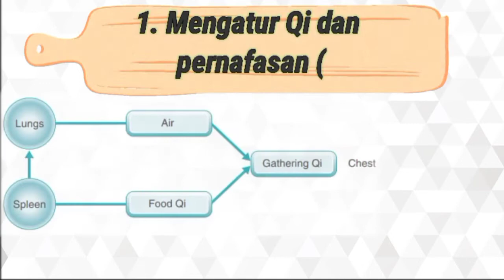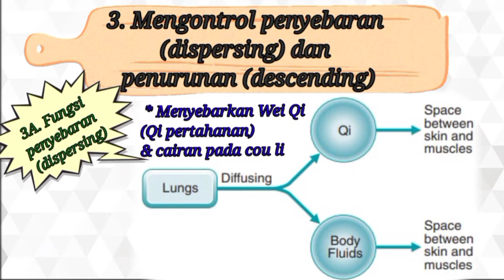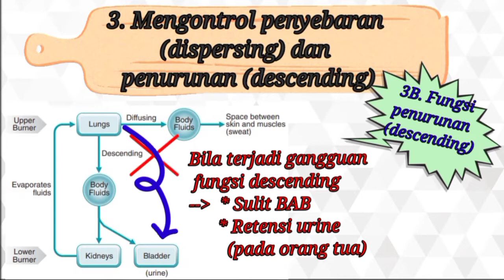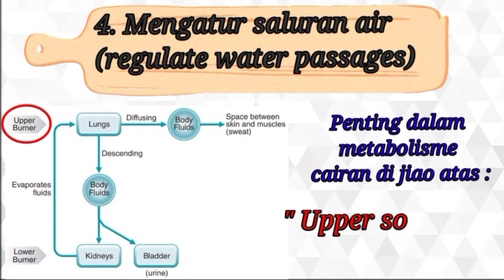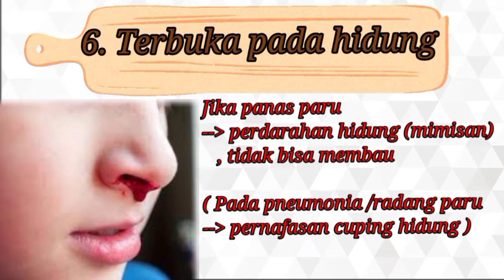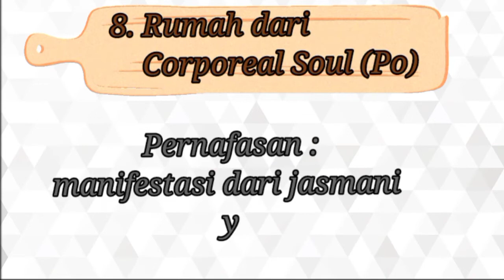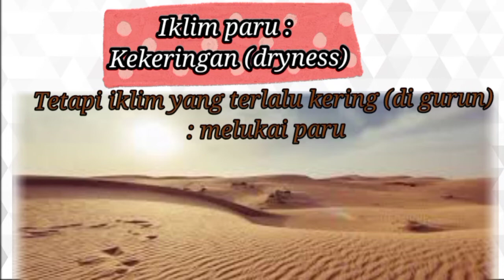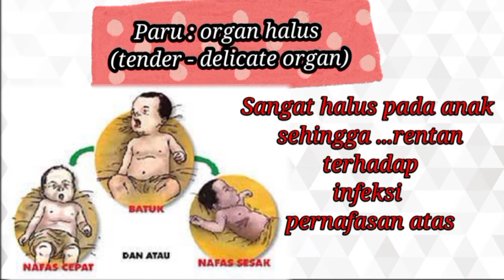MERIDIAN PARU (Part-4)*Eps-59 "Fungsi Organ Paru secara Chinese Medicine"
Sahabat Akupunktur Indonesia ...
Mengapa perlu mempelajari meridian paru ? Ya, karena gangguan organ jantung  bisa diterapi bengan titik-titik di meridian paru  .
Di video serial Meridian paru  , pada Part 1, membahas perjalanan meridian paru  , Part-2  menguraikan titik-titik akupunktur di meridian paru  , Part-3 tentang aliran Qi meridian paru  ,kali ini di Part-4 menjelaskan fungsi organ paru   secara Chinese Medicine.

Apa fungsi paru   secara Chinese Medicine ?

Lz, 15082022
IG. : drlizaamalia / Sahabat AAS

                                              "Fungsi Organ Paru secara Chinese Medicine"

Silahkan menghubungi :

WhatsApp Akademi Akupunktur Surabaya :
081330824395 (Bu Yosi) / 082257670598 (Pak Mahendra)

Terima Kasih.